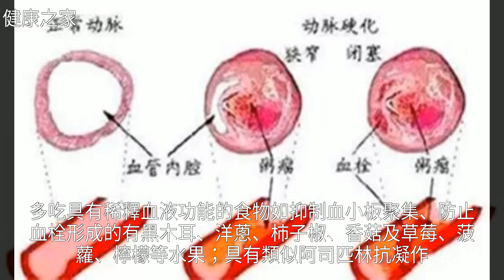五招降低血液粘稠度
五招降低血液粘稠度血液粘稠度 糖尿病 充血性心力衰竭 血粘稠 柿子椒五招降低血液粘稠度充血性心力衰竭 糖尿病 柿子椒 血粘稠 血液粘稠度